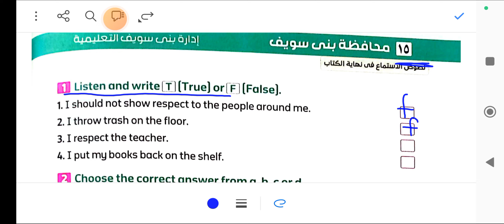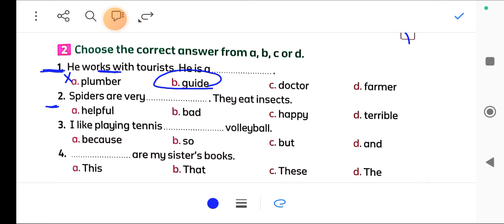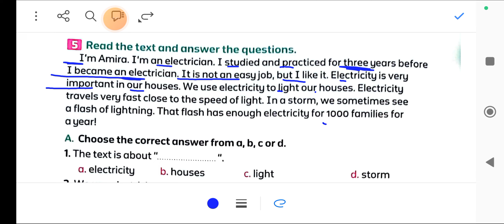حل مراجعة كتاب المعاصر للصف الرابع الابتدائي الترم الاول 2024 ملحق المعاصر الاختبار 15/16 exam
حل اختبارات ملحق كتاب المعاصر للصف الرابع الابتدائي الترم الاول